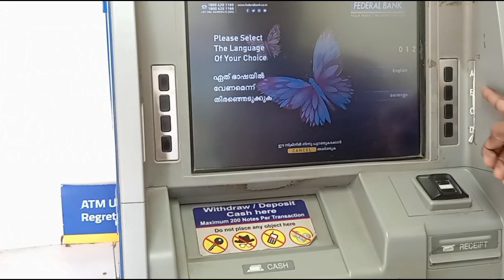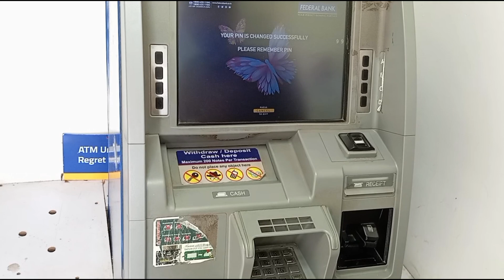Federal Bank atm card activation| PIN change| live demo| new 🏧 card ആക്ടിവേഷൻ|മൊബൈൽ നമ്പർ മാറ്റാൻ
ഫെഡറൽ ബാങ്കിന്റെ എടിഎം ആക്ടിവേഷൻ ചെയ്യാനും ഉള്ള ലൈവ് ഡെമോ വീഡിയോ